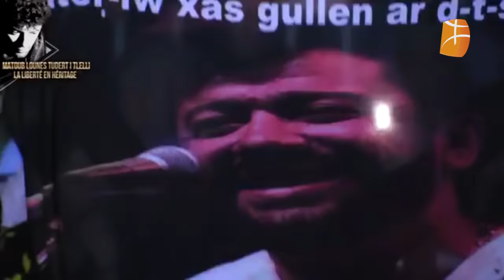Oulahlou - Pouvoir assassin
MATOUB LOUNÈS, TUDERT I TLELLI
LA LIBERTÉ EN HÉRITAGE
Grand concert hommage à Matoub Lounès
Le 24 juin 2019 à Béjaia
Un évènement organisé par Nadia Matoub et l'Association Matoub Lounès Mémoire et Transmission en partenariat avec Berbère Télévision